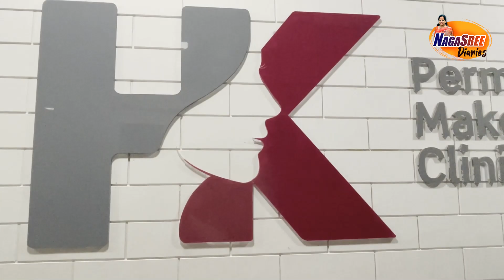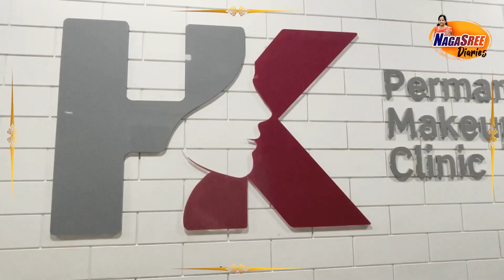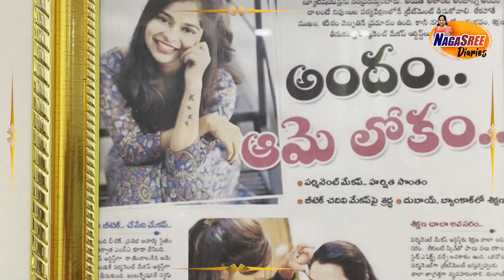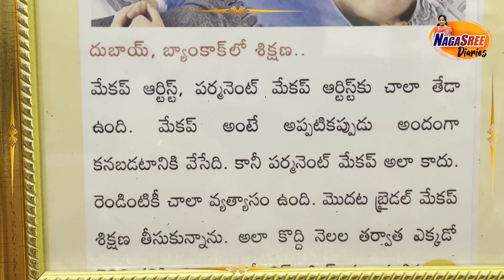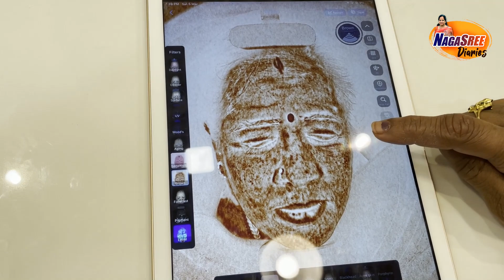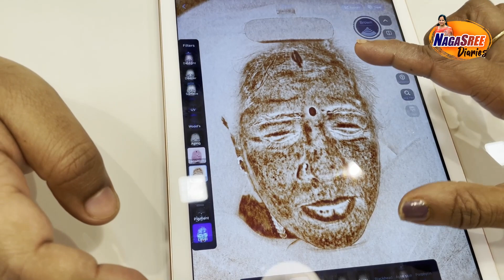Permanent solution for skin & Hair .Beauty tips ..పర్మినెంట్ మేకప్ క్లినిక్👌👌👌💃| nagaSree Diaries